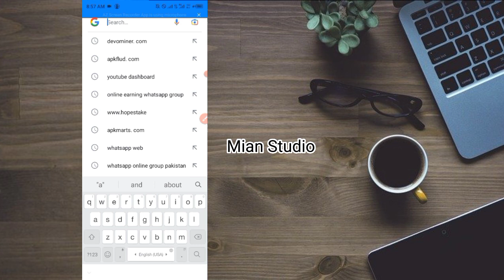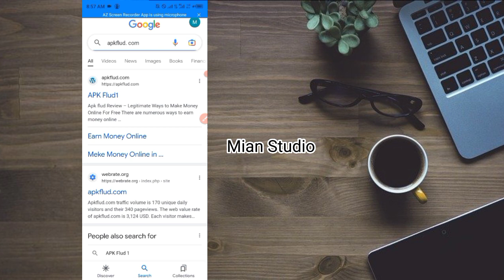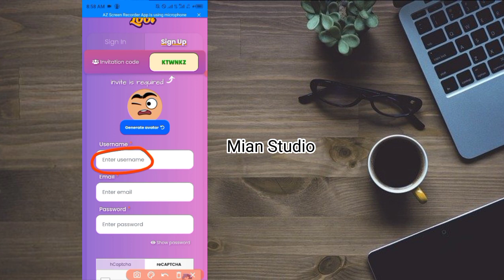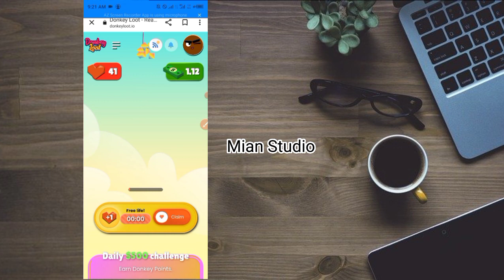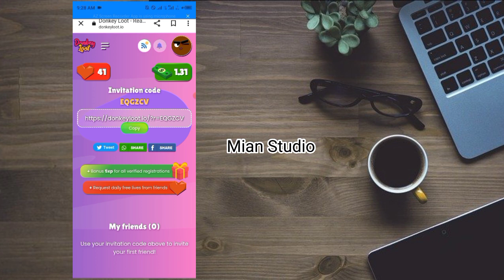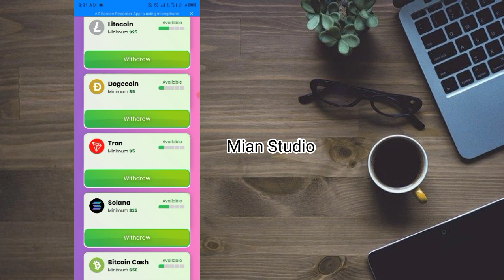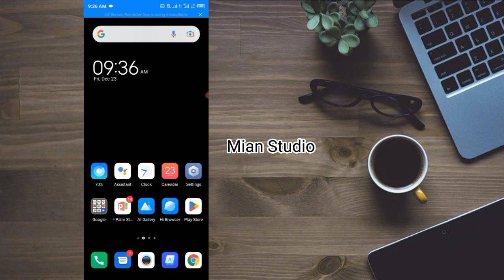How to earn money online in pakistan 2023 |Earn money online without investment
In this video i tell you how to earn money online in pakistan and how to earn money online without investment Online Earning with phone is very simple students do online jobs.

online jobs in pakistan 2023
online earning
online earning in pakistan
online jobs